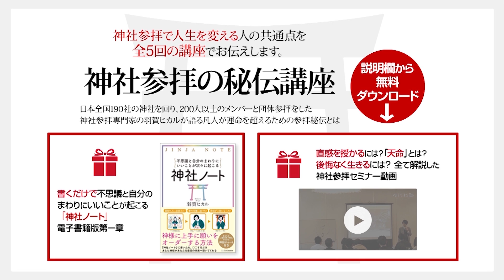風水は家相を見るだけではない？！開運の秘訣を公開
◎無料動画講座「神社に隠された願望成就の秘密」配信中！
神社で願っても、願いが叶う人と、叶わない人の違いは一体何なのか？

3千人以上を開運へ導き、日本各地の神社の秘密を数千時間「口伝」によって学んできた神道家「羽賀ヒカル」が教える
「願望成就」の秘密が無料で学べる全３回の動画講座です

この動画講座を観終わった頃には
あなたは今までとは全く違った人生を歩み始めて
いることでしょう。
（私が師匠に出会い、人生が180度変わったように・・・）

実は「人生が変わる」のは一瞬です。

「人生の流れを変えたいけれども、どうしてよいかわからない…」
「もっともっと、幸せになりたい…」
「実現したい夢や願望があるけれど、本当に叶うのか先が見えない…」

そんな日々を過ごしていたとしても、
流れが変わる時は、一瞬で変わるものなのです。

私自身の人生がそうでしたし、
私が相談にあずかる方々も様々な方法によって
運命を変えてきました。

運命を変える方法は様々ですが、
そのうちの一つが神社参拝です。

その理由をお伝えします。

９つ以上の流派を極めた、伝説の占い師です。

1983年、京都生まれ。大阪府立大学　社会福祉学部卒業。普通の高校生として過ごしていた15歳のある日「北極老人（ほっきょくろうじん）」に出会い、占いの道に入る。

9つの流派を極め5万件以上の鑑定歴を持つ北極老人から「北極流」を受け継ぎ、高校生ながら生年月日、手相、風水、方位、姓名判断などの様々な占いをマスター。

羽賀ヒカル 1000人規模の伊勢神宮参拝セミナーのご案内はこちら！
当日(12/15)まで参加受付しています！

3千人以上を開運へ導き、日本各地の神社の秘密を数千時間「口伝」によって学んできた神道家「羽賀ヒカル」が教える

９つ以上の流派を極めた、伝説の占い師です。

1983年、京都生まれ。大阪府立大学　社会福祉学部卒業。普通の高校生として過ごしていた15歳のある日「北極老人（ほっきょくろうじん）」に出会い、占いの道に入る。

9つの流派を極め5万件以上の鑑定歴を持つ北極老人から「北極流」を受け継ぎ、高校生ながら生年月日、手相、風水、方位、姓名判断などの様々な占いをマスター。